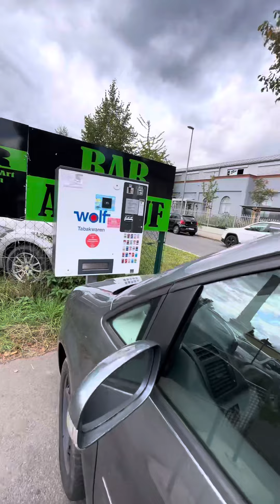Германия б/у авто